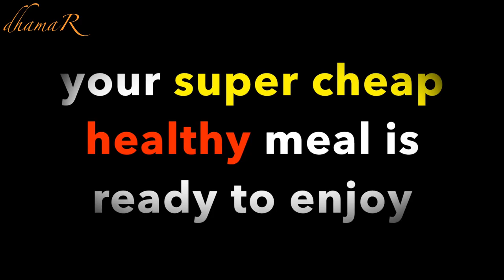lazy but still want to have healthy meal !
ketika kita sangat malas memasak tetapi masih ingin sarapan yang sehat dan cepat.
bahan : kecambah, wortel, telur, mentimun
bumbu : garam, gula, merica
waktu masak 5-10 menit